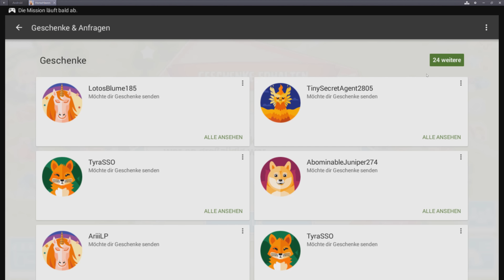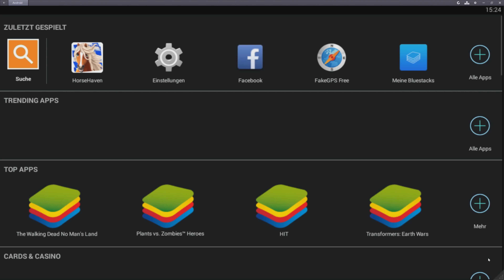Horse Haven - World Adventures: Das letzte Glück fehlt #258 | Let's Play [DEUTSCH]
Let's Play Horse Haven - Horse Adventures mit zaaap! [DEUTSCH]

Horse Haven - New Adventures ist ein Handyspiel und sowohl für iOS und Android verfügbar. Baut eure eigene Ranch auf, züchtet verschiedene Pferde und tretet online gegen eure Freunde an.

► KOSTENLOSE App